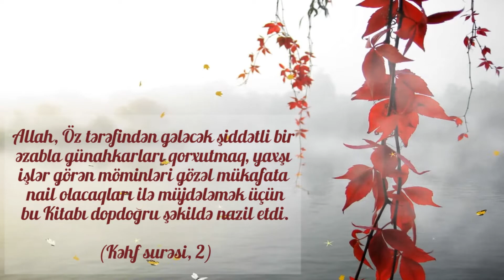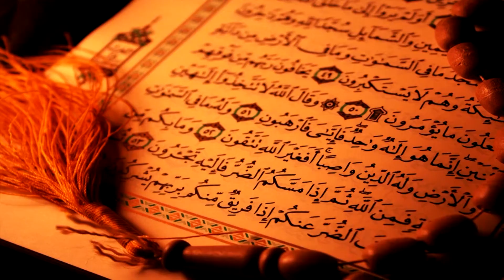Bir ayə, bir açıqlama - Kəhf surəsi, 2 - ci ayə